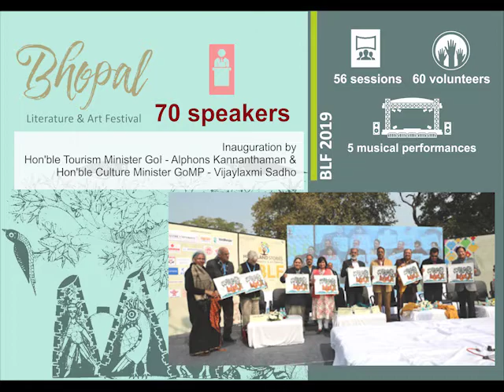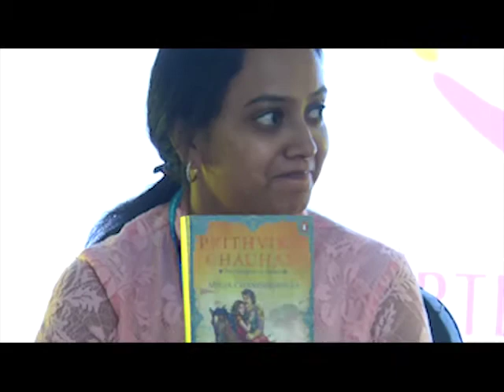Prithviraj Chauhan: The Emperor of Hearts. Anuja Chandramouli in conversation with Rima Hooja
BLF 2019: Prithviraj Chauhan: The Emperor of Hearts. Anuja Chandramouli in conversation with Rima Hooja